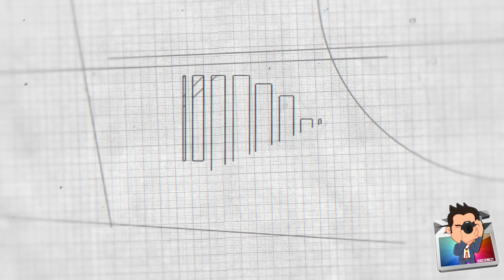Abacco Logo Intro Proposal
Logo Proposal